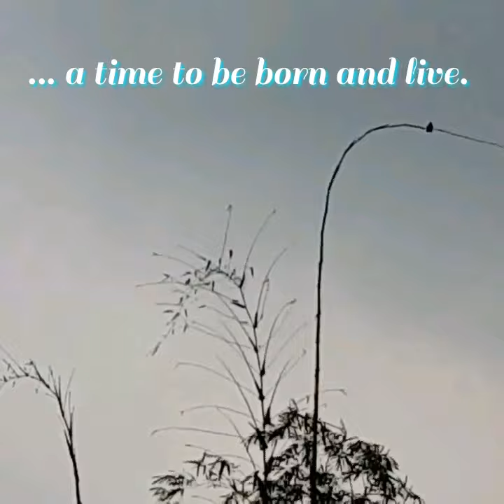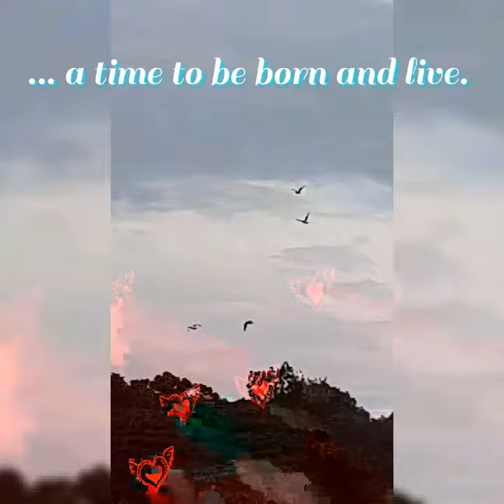Each time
Apreciate the beauty of each time